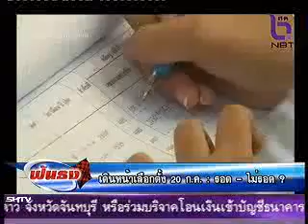ฟันธง เดินหน้าเลือกตั้ง 20กค รอด ไม่รอด 1 5 2014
ฟันธงโดย คุณจอม เพชรประดับ  -เดินหน้าเลือกตั้ง 20กค รอด   ไม่รอด
วันที่ 1 พฤษภาคม 2557 ทางช่อง NBT